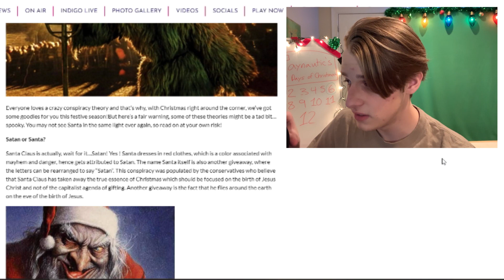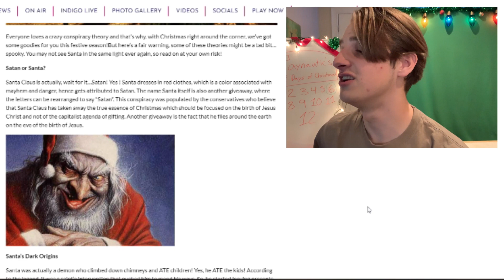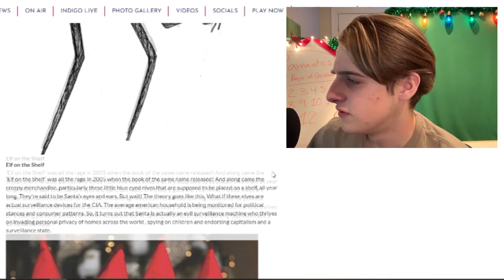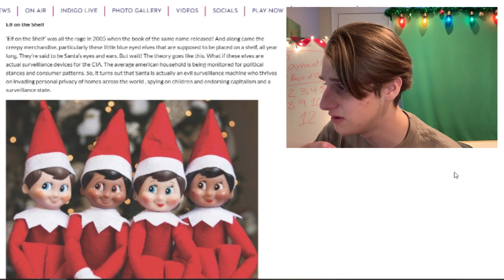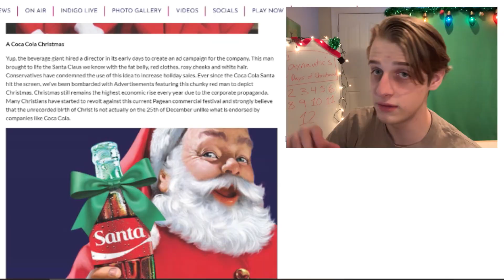i found the CRAZIEST Christmas Conspiracy Theories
Day 6 of Jaynautic's 12 Days of Christmas is all about conspiracy theories! If you have any theories of your own, leave them in the comments.

If you guys have any questions or video ideas, make sure to put them in the comments.